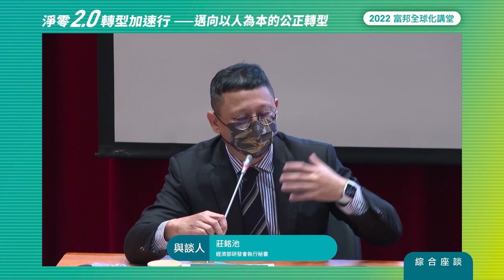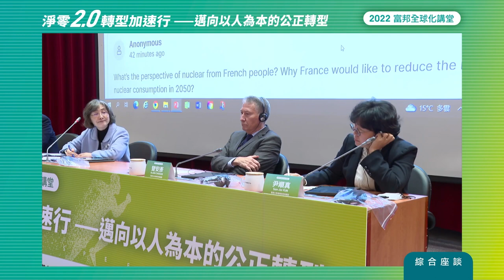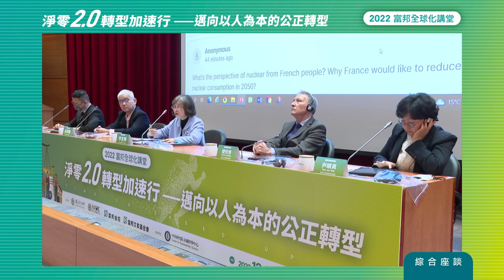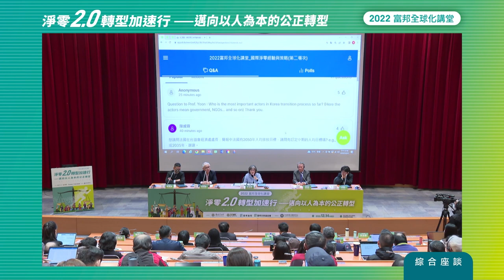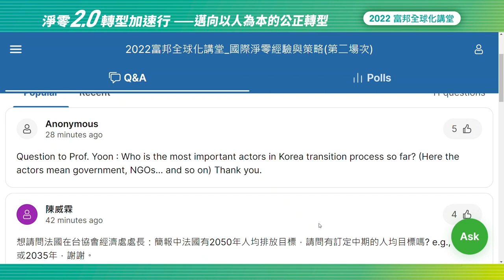2022 富邦全球化講堂 《淨零2.0 X 轉型加速行 — 邁向以人為本的公正轉型》國際淨零經驗與策略 — 綜合座談 (中文)